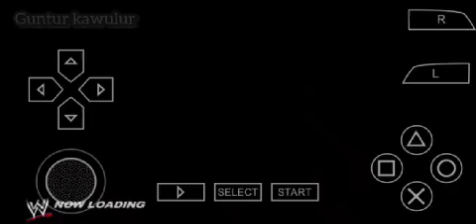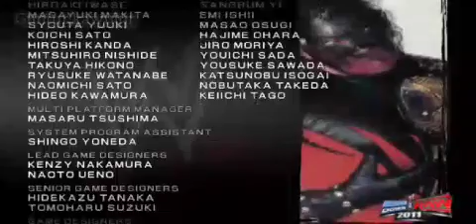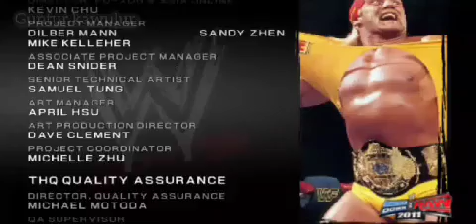WWE Smackdown VS RAW. 2011 Rey mysterio - TODO AMERICANO again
Todo Americano WWE SmackDown vs RAW 2011 REY MYSTERIO
RTWM ROAD TO WRESTLEMANIA

WWE Smackdown! vs. RAW 2011 adalah gim video gulat yang diterbitkan oleh THQ yang dirilis pada 29 Oktober 2010 untuk PlayStation Portable. gameplay pro superstar smackdown link download gratis cek disini